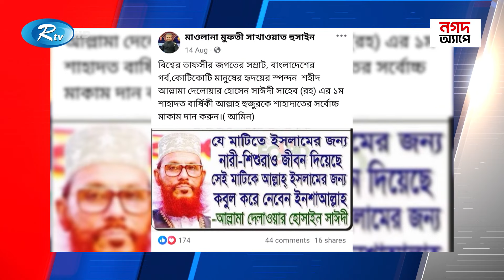স্বৈরাচার পতনের পরও দোসরমুক্ত হয়নি টাঙ্গাইলের বিবিএ মসজিদ | Tangail | Rtv News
স্বৈরাচার পতনের পরও দোসরমুক্ত হয়নি টাঙ্গাইলের বিবিএ মসজিদ